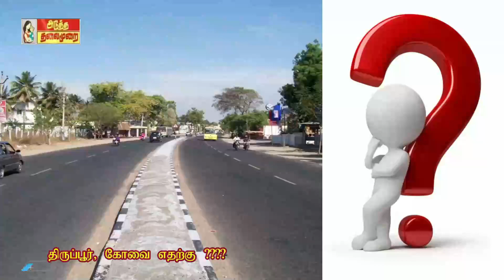aduthathalaimurai பொள்ளாச்சி சாலையை மறித்த மக்கள். பல்லடம் மக்களோடு மதிமுகவினர் போராட்டம்